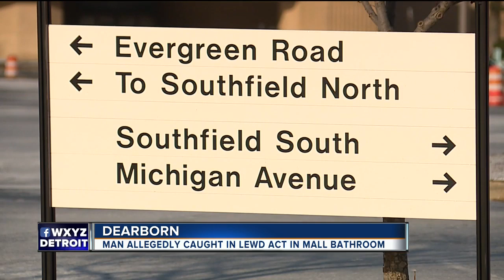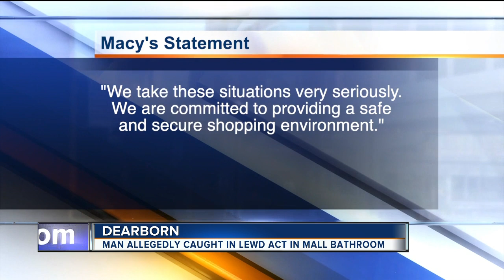Man allegedly caught pleasuring himself in women's restroom at Macy's in Dearborn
Dearborn police are investigating reports of a man in the women's restroom at Macy's in Fairlane Mall.